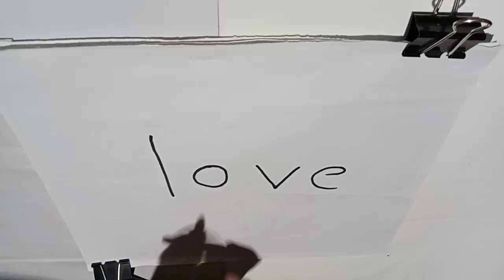How to draw Beautiful Rat from word LOVE || Easy Rat drawning.